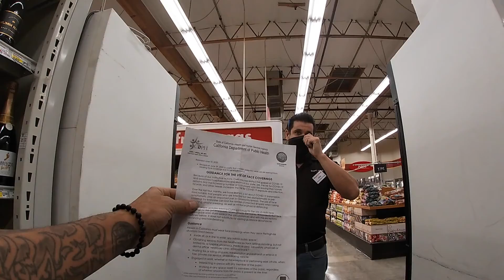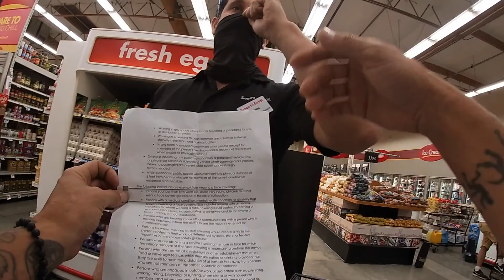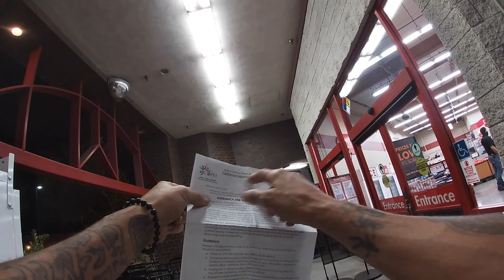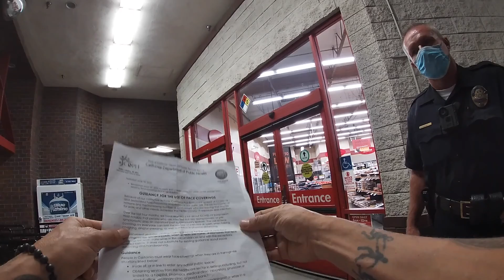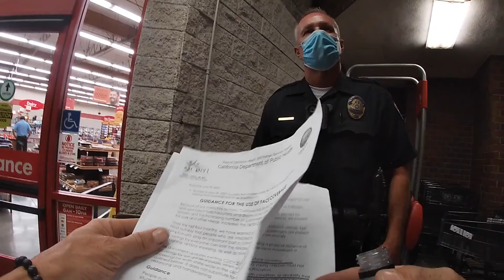Smart N' Final ADA Discrimination & Commercial Dishonor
State of California—Health and Human Services Agency California Department of Public Health - Revised on [June 29, 2020]

GUIDANCE FOR THE USE OF FACE COVERINGS

The following individuals are exempt from wearing a face covering:
• Persons 􏰀􏰁􏰂􏰃􏰄􏰅􏰆 􏰇􏰈a􏰃 􏰇􏰉􏰁 􏰀􏰅a􏰆􏰊 􏰁􏰋􏰌􏰍 These very young children must not wear a face covering because of the risk of suffocation.

• Persons with a medical condition, mental health condition, or disability that prevents wearing a face covering. This includes persons with a medical condition for whom wearing a face covering could obstruct breathing or who are unconscious, incapacitated, or otherwise unable to remove a face covering without assistance.

• Persons who are hearing impaired, or communicating with a person who is hearing impaired, where the ability to see the mouth is essential for communication.

• Persons for whom wearing a face covering would create a risk to the person related to their work, as determined by local, state, or federal regulators or workplace safety guidelines.

• Persons who are obtaining a service involving the nose or face for which temporary removal of the face covering is necessary to perform the service.

• Persons who are seated at a restaurant or other establishment that offers food or beverage service, while they are eating or drinking, provided that they are able to maintain a distance of at least six feet away from persons who are not members of the same household or residence.

• Persons who are engaged in outdoor work or recreation such as swimming, walking, hiking, bicycling, or running, when alone or with household members, and when they are able to maintain a distance of at least six feet from others.

• Persons who are incarcerated. Prisons and jails, as part of their mitigation plans, will have specific guidance on the wearing of face coverings or masks for both inmates and staff.

Mandated by CA Governor Gavin Newsom
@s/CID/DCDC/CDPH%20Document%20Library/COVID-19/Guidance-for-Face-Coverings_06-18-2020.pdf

Title 42 U.S. Code § 2000a. Prohibition against discrimination or segregation in places of public accommodation.
(a) Equal access
All persons shall be entitled to the full and equal enjoyment of the goods, services, facilities, privileges, advantages, and accommodations of any place of public accommodation, as defined in this section, without discrimination or segregation on the ground of race, color, religion, or national origin.

Americans with Disabilities Act (ADA)
The Americans with Disabilities Act (ADA) became law in 1990. The ADA is a civil rights law that prohibits discrimination against individuals with disabilities in all areas of public life, including jobs, schools, transportation, and all public and private places that are open to the general public. The purpose of the law is to make sure that people with disabilities have the same rights and opportunities as everyone else. The ADA gives civil rights protections to individuals with disabilities similar to those provided to individuals on the basis of race, color, sex, national origin, age, and religion. It guarantees equal opportunity for individuals with disabilities in public accommodations, employment, transportation, state and local government services, and telecommunications. The ADA is divided into five titles (or sections) that relate to different areas of public life.
In 2008, the Americans with Disabilities Act Amendments Act (ADAAA) was signed into law and became effective on January 1, 2009. The ADAAA made a number of significant changes to the definition of “disability.” The changes in the definition of disability in the ADAAA apply to all titles of the ADA, including Title I (employment practices of private employers with 15 or more employees, state and local governments, employment agencies, labor unions, agents of the employer and joint management labor committees); Title II (programs and activities of state and local government entities); and Title III (private entities that are considered places of public accommodation).

UCC § 1-202. Notice; Knowledge.
UCC § 3-505 EVIDENCE OF DISHONOR.